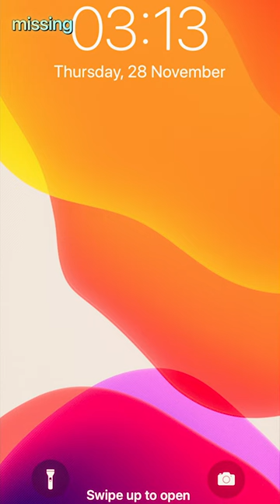Missing Movie | Notification Trailer Short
From the minds that brought you Searching (2018) comes Missing.

When her mother (Nia Long) disappears while on vacation in Colombia with her new boyfriend, June’s (Storm Reid) search for answers is hindered by international red tape. Stuck thousands of miles away in Los Angeles, June creatively uses all the latest technology at her fingertips to try and find her before it’s too late. But as she digs deeper, her digital sleuthing raises more questions than answers...and when June unravels secrets about her mom, she discovers that she never really knew her at all.